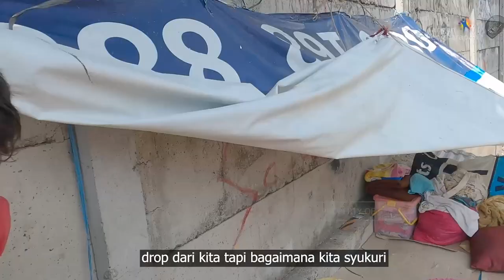Menikmati Dan Syukuri pedulisesama #134